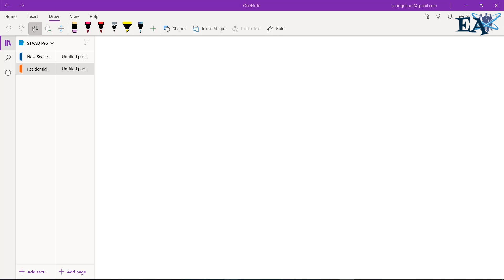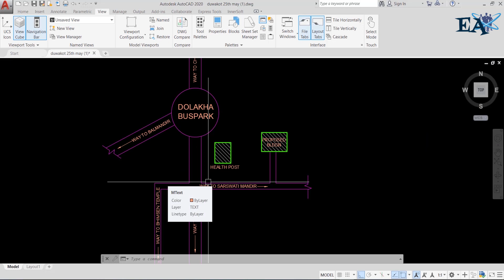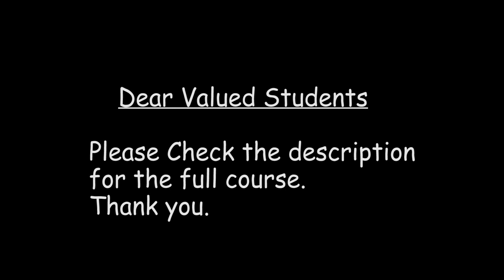STAAD Pro Tutorial For Beginners [Episode 11]: Reading the Architectural Drawing